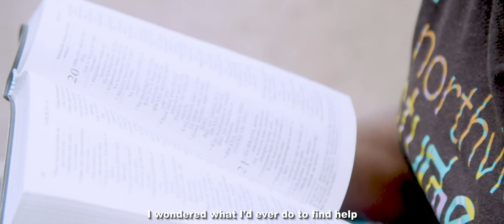EUNICE NDUMI - OSA NGOO YAKWA (Official Video)(SMS SKIZA 59610389 TO 811)